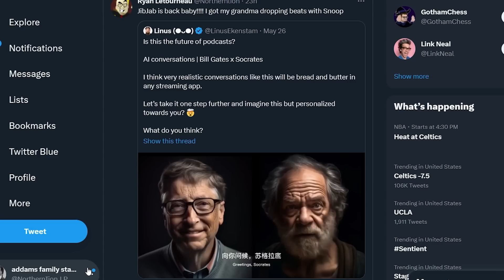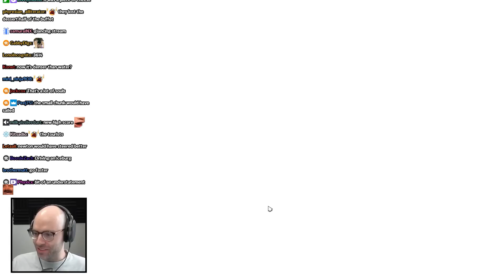dril is our modern day Diogenes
philosophy is just ancient shitposting